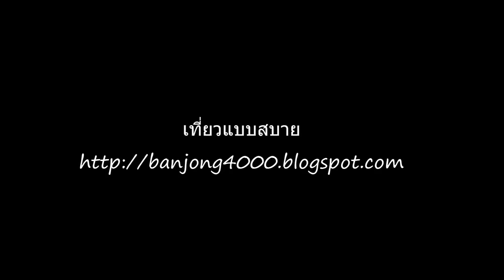ฟักแก้ว ว.บัณฑิตยิม งานบวงสรวงศาลสมเด็จพระนเรศวรแม่สรวย เชียงราย 59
ฟักแก้ว ว.บัณฑิตยิม vs เพชรมณี งานบวงสรวงศาลสมเด็จพระนเรศวรมหาราช ระหว่างวันที่ 18-22 มกราคม 2559 ณ ศาลสมเด็จพระนเรศวรมหาราช (20/1/59)...